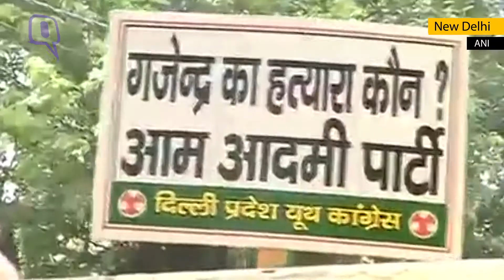Massive Protests in Delhi Over Farmer Gajendra’s Suicide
A day after Gajendra Singh’s suicide at the AAP rally, Cong and BJP workers mounted a protest.

Video: ANI